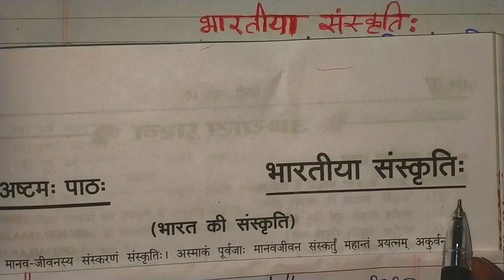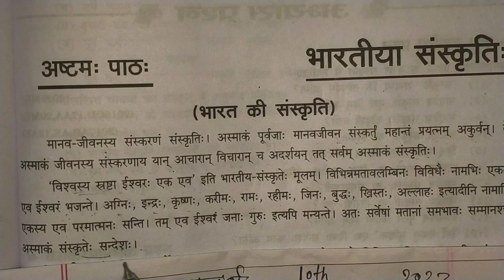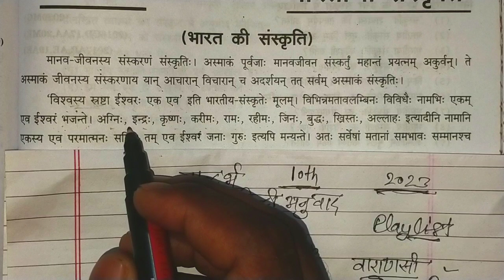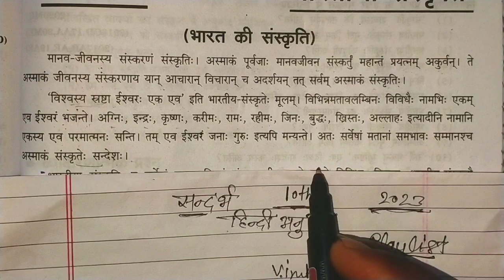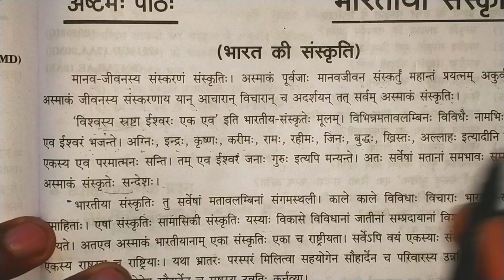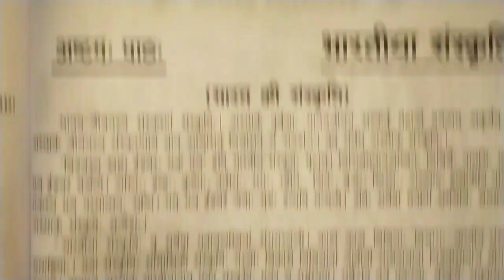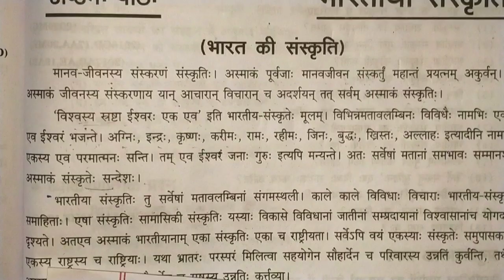भारतीया संस्कृति।Bhartiya Sanskriti। सन्दर्भ सहित हिन्दी अनुवाद।class 10th bhartiya sanskriti 2023